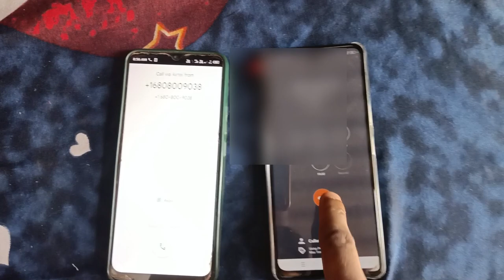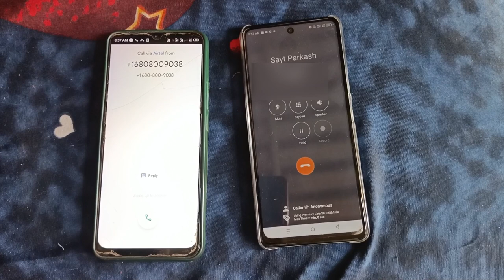Call unknown number. | Call Random number problem solve | black list number problem solve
Video related